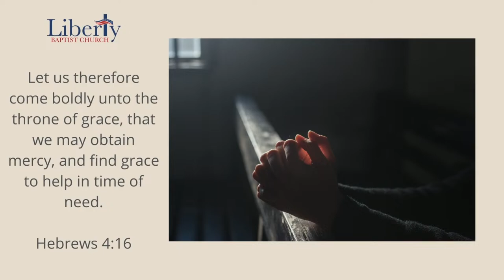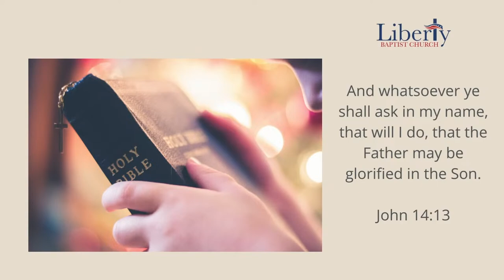11.27.2022 Sunday Evening Service